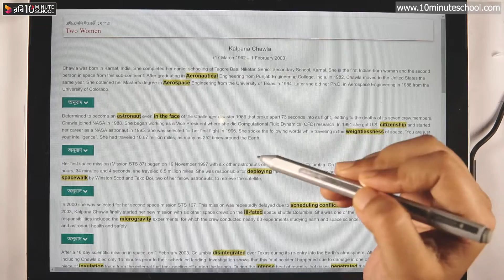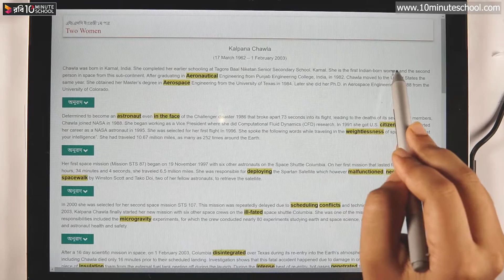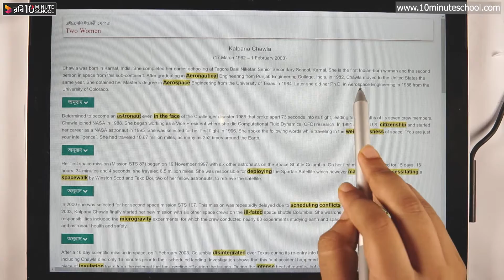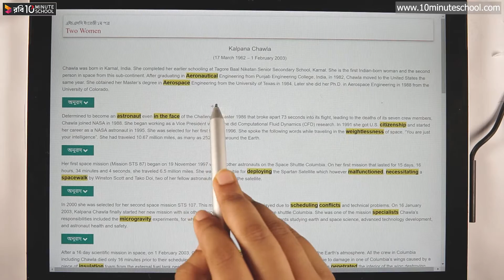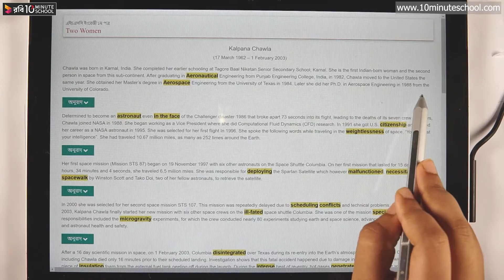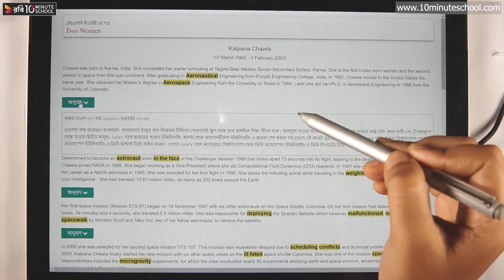01.30. Unit 1 : Lesson 3 - Two Women : Kalpana Chawla (Part 1) [HSC]